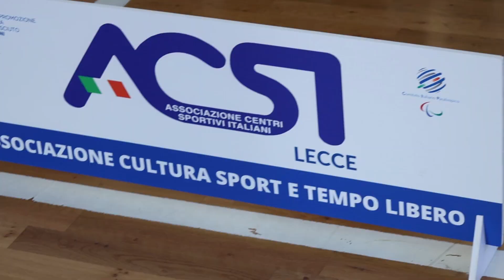LO SPORT DI SQUADRA A SCUOLA - VIDEO UFFICIALE EVENTO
Benvenuti all'Open Day di San Donato di Lecce! Scoprite le emozionanti attività del nostro progetto "Lo Sport di Squadra a Scuola" in questo video ufficiale dell'evento. Unisciti a noi per un viaggio attraverso le diverse discipline sportive e l'importanza dello sport di squadra nella formazione dei giovani. Non perdere l'opportunità di far parte della nostra comunità!